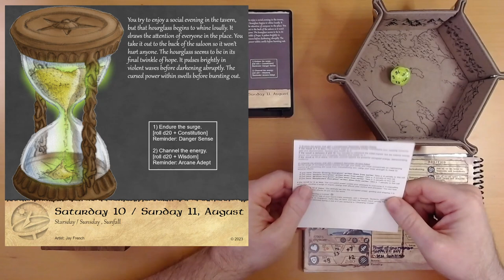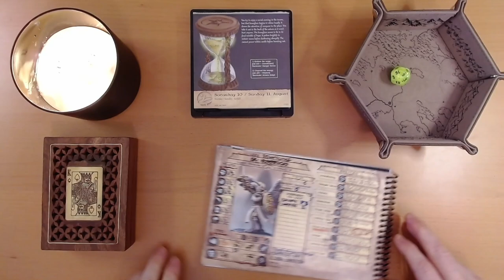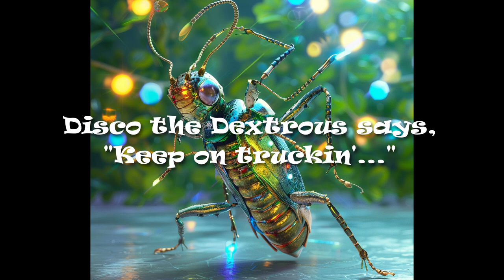2024 Quest Calendar Aug. 10&11: The Curse of the Fading Hour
Ivy saves the Fun Guy's Saloon.